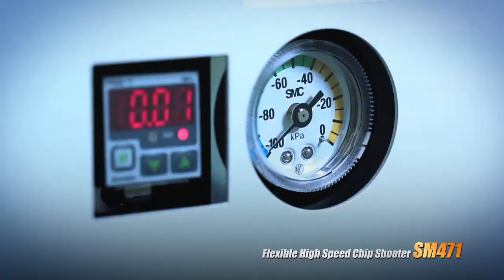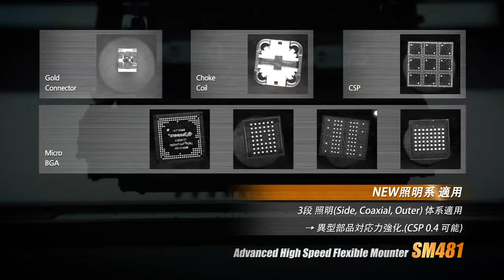SAMSUNG Chip Placer New SM series (Japanese)